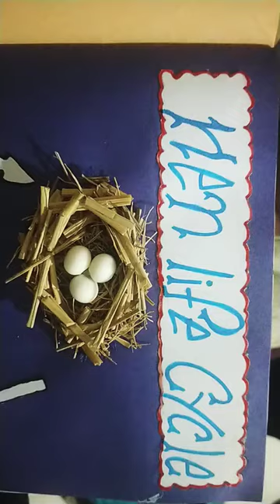hen life cycle 🤞